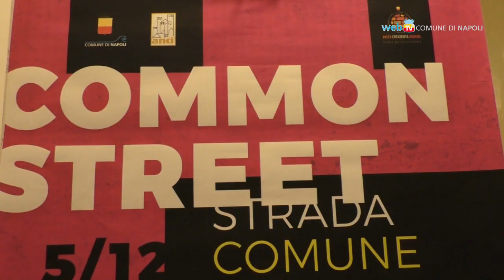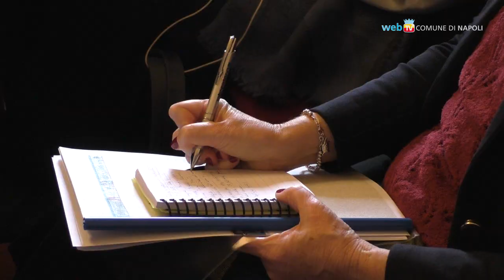Street art come patrimonio civico, Napoli modello d'Italia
A Napoli il primo tavolo nazionale Anci sulla creatività urbana per valutare gli effetti che la street art produce sui territori e mettere a punto un documento normativo condiviso.